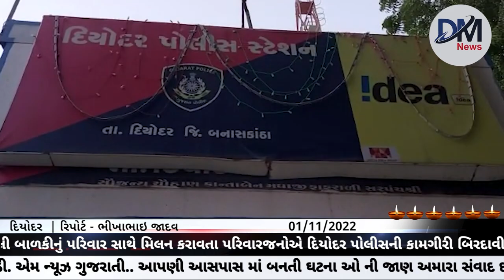દિયોદર પોલીસે પરિવારજનોથી વિખૂટી પડેલી બાળકીનું પરિવાર સાથે મિલન કરાવતા પોલીસની કામગીરી બિરદાવી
દિયોદર પોલીસે પરિવારજનો થી વિખોટી પડેલ બાળકી નું પરિવાર સાથે મિલન કરાવ્યું...

પોલીસ ની સફળ કામગીરી બિરદાવા લાયક પરિવારજનો એ પોલીસ નો આભાર માન્યો..

કહેવાય છે કે પોલીસ પ્રજા ની રક્ષક છે જે કહેવત આજે દિયોદર પોલીસે સાચી ઠેરવી છે જેમાં દિયોદર શહેરમાંથી એક મંદબુદ્ધિ ની બાળકી મળી આવતા દિયોદર પોલીસ માં ફરજ બજાવતા હે કો વસંતીબેન એ બાળકી ને પોલીસ મથકે લાવી સોસીયલ મીડિયા ની મદદ લઇ તપાસ કરતા બાળકી દિયોદર ની હોવાનું જાણવા મળ્યું હતું જેમાં બાળકી નું નામ અનિતા રમેશભાઈ ઓડ રહે લહેરીપૂરા દિયોદર હોવાનું જાણતા દિયોદર પોલીસે બાળકી ને પરિવારજનો સાથે મિલન કરાવ્યું હતું જેમાં પરિવારજનો એ પણ દિયોદર પોલીસ નો આભાર વ્યક્ત કર્યો હતો જો કે અગાઉ પણ દિયોદર પોલીસ સ્ટેશનમાં ફરજ બજાવતા હે કો વસંતીબેન એ બાળકી નું પરિવારજનો સાથે મિલન કરાવ્યું છે

રિપોર્ટ -ભીખાભાઇ જાદવ દિયોદર..